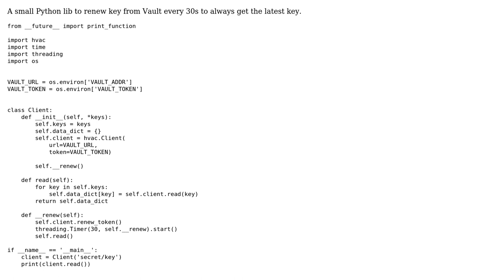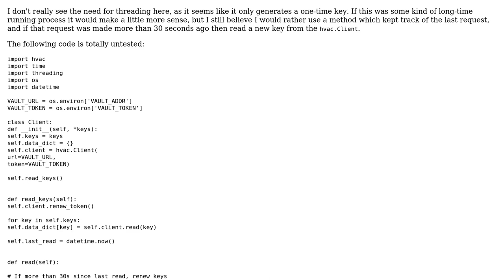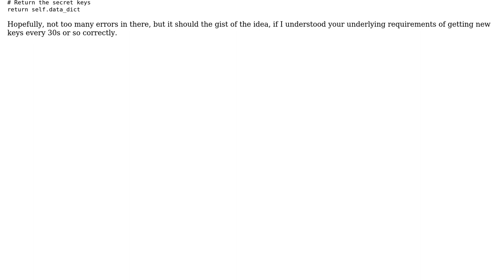Code Review: Python script to renew key from Vault every 30s (2 Solutions!!)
Code Review: Python script to renew key from Vault every 30s

With thanks & praise to God, and with thanks to the many people who have made this project possible! | Content (except music & images) licensed under CC BY-SA | Music | Images & others | With thanks to user user1685095 user toy user holroy and the Stack Exchange Network Trademarks are property of their respective owners. You are responsible for your own actions.